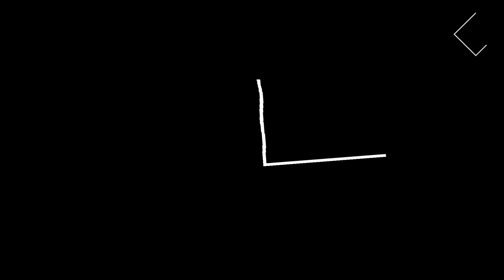Storytime : 3 dates in 1 night